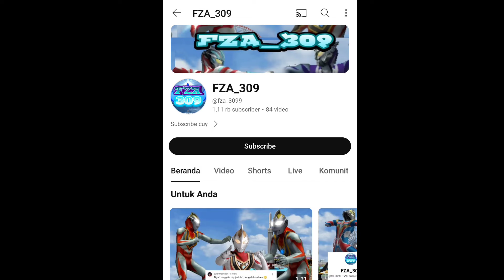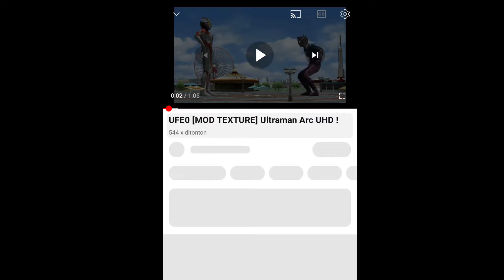Cara Mendapatkan Karakter Ultraman ARC di Game Ultraman Fighting Evolution 0 (FE0)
Gameplay Game Ultraman